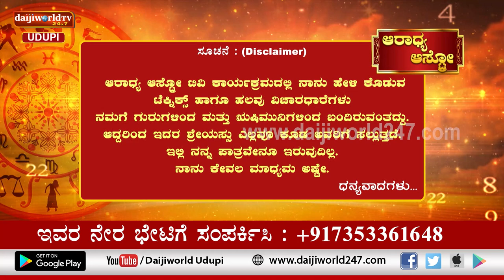Aaradhya Aastro | Shri Vijaya Raj Katapady | 29.11.2022